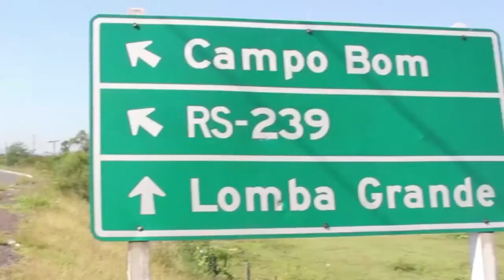Arquibancada Colorada relembra o primeiro título nacional do Inter